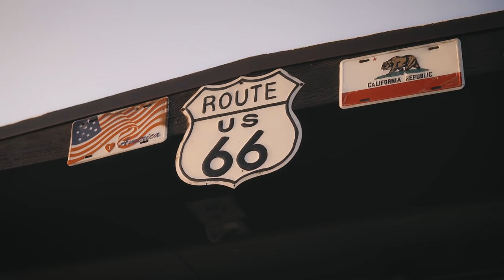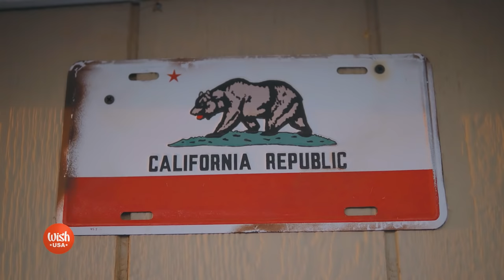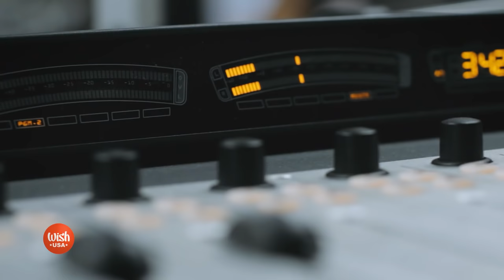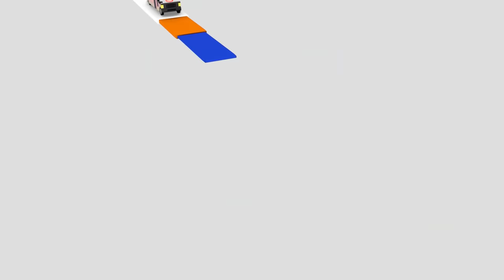Morgan Ashley ft. Perf De Castro perform "Kaleidoscope World" LIVE on Wish USA 's Stopover Sessions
In celebration of  Francis Magalona's  birthday and Fil-Am History Month, Morgan Ashley with Maestro Perf De Castro is back on the Wish USA Bus with a cover of OPM classic "Kaleidoscope World".  The Master Rapper's award-winning track was released under his FreeMan album in 1995 and is dubbed as "a song that perfectly samples unity in diversity".

Thanks to Wigwam Motel for accommodating us!

Wish USA is an innovative moving music platform based in Los Angeles, California. Like its Philippines counterpart, the Wish 107.5 FM radio station, it strives to be a gateway wherein various musical talents can perform and showcase their music with the world. With the Wish USA Bus, people can now see their favorite artists perform live in an environment open to all.

Launched with the Wish USA Bus, the platform is a much-loved musical experience that advocates in supporting talented musicians from different genres. From Wish 107.5 to Wish USA, Wish has transformed itself from being a music station on wheels to a sought-after musical platform.